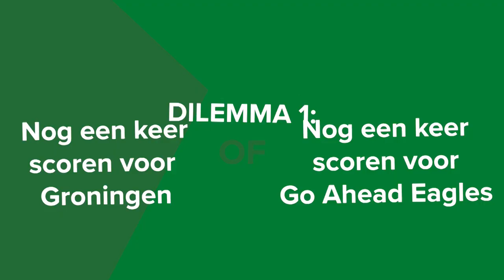Marnix Kolder voorspelt FC Groningen - VVV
Voorspel de uitslag op de website en maak kans op het trainingsshirt

FC Groningen won maar één van de laatste drie thuisduels tegen VVV-Venlo..